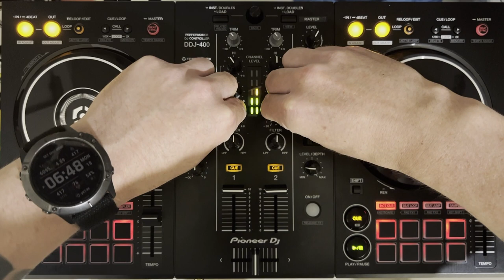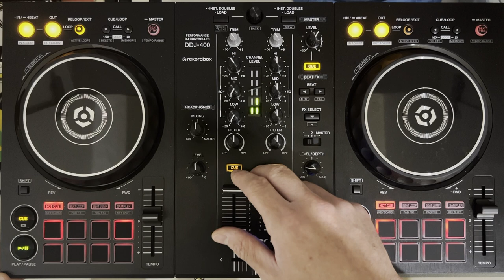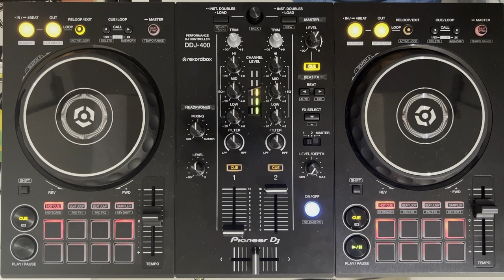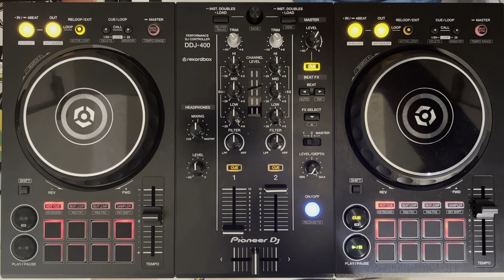Simon Ko - 005 - Oct 2021 - Techno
Luzon - The Baguio Track (Victor Ruiz Remix)
NoNameLeft - Dyson Sphere
Mitch De Klein - Rebirth
Weska - Meru
Bruce Zalcer - Resolution
Phoenix Movement - Intense
Zafer Atabey - Stormrider
Luca Morris, Mozzy Rekorder - Sunday (Phoenix Movement Remix)
MANSHN, Charles D (US) - Twenty Twenty
Bruce Zalcer - Impulse Commando

Recorded at 127BPM on a Pioneer DDJ-400 dated 17-Oct-2021